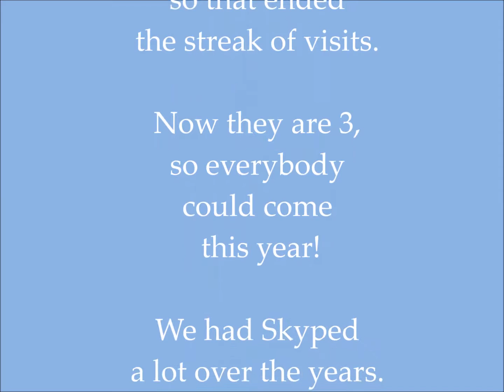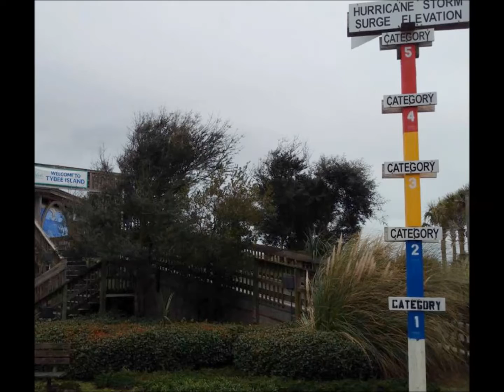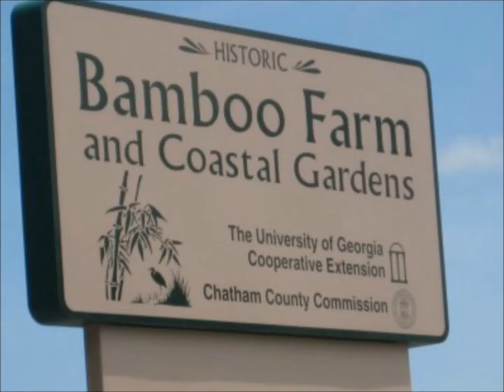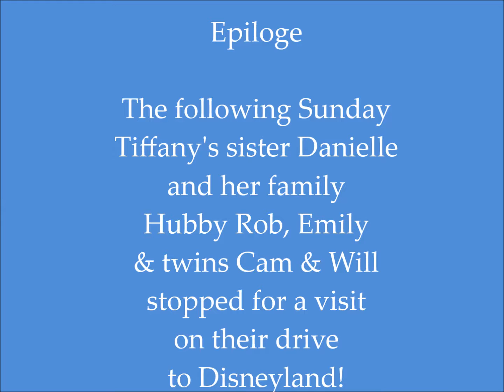Lindsey & Derek Visit Uncle Nick!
Our Super Super Bowl Weekend 2016